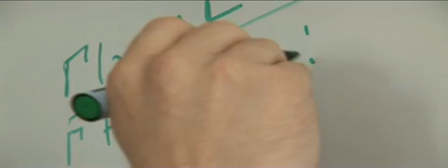informatics@edinburgh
Informatics@Edinburgh: communication, cognition, computation; research, teaching, commercialisation and outreach.